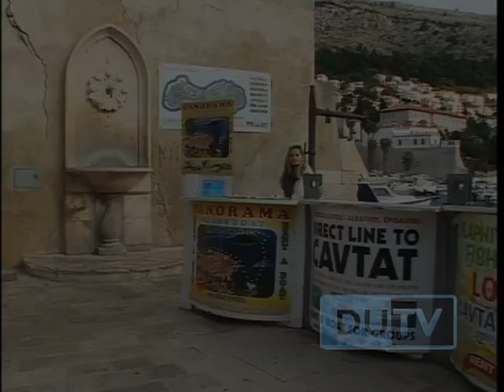20121115 MIRJA BOJANOVIĆ